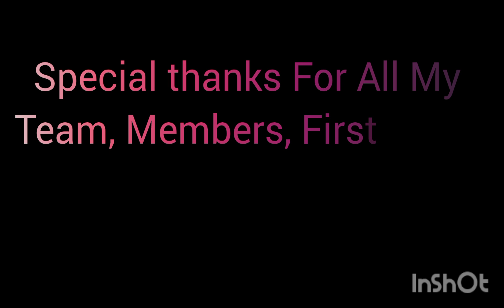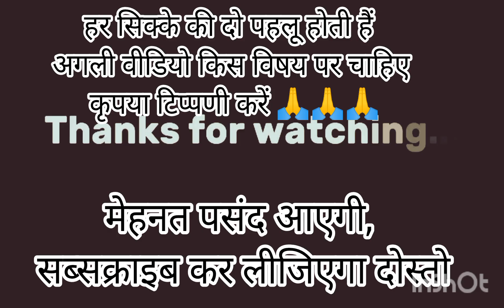webseries | ब्लास्ट एक्शन स्टोरी1 | best web series || hindi web series | new hindi web series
movie review
top 10 web series on netflix

3)my Instagram I'd please sorch👇
👉Hey.i.am.hare